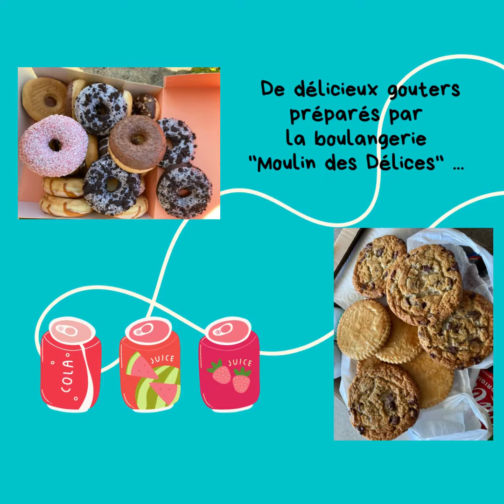Semaine multi activités Ado Printemps 2022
[🤸‍♂ Semaine activités Ado]
25 jeunes entre 12 et 15 ans ont profité d’une ou plusieurs activités ADO durant la deuxième semaine des vacances scolaires de printemps.  Une belle dynamique avec des ados qui arrivent et partent ensemble, en vélo ou à trottinette ! 😎🚴
Un programme riche grâce à l’investissement de nos associations : Médiathèque Loisirs et Culture,  MHL Satolas et Bonce, AB Satolas, Satolas en Forme, FC Colombier Satolas - FCCS, Satolas&Boxe, Bac Satolas et Tennis Club-Satolas.
🤗 Merci et Bravo à tous les bénévoles ! 🤝